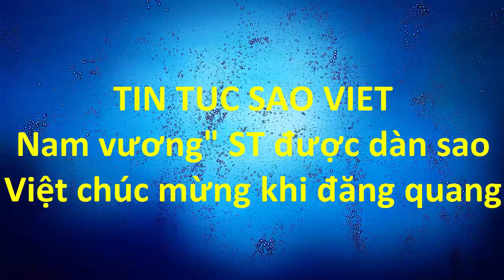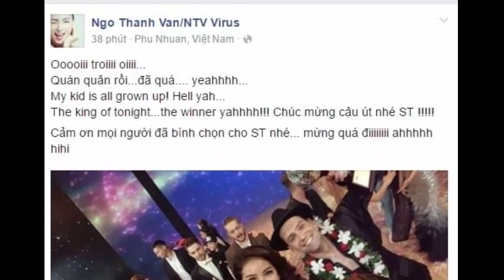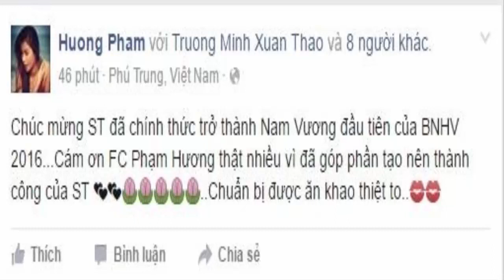Nam vương" ST được dàn sao Việt chúc mừng khi đăng quang(tin tuc sao viet)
Đêm chung kết "Bước nhảy hoàn vũ" 2016 vừa kết thúc cách đây ít phút, quán quân của mùa giải năm nay thuộc về ST- thí sinh nam duy nhất trong top 3. Khi kết quả này được xướng lên, tất cả giám khảo, khán giả và các bạn diễn đều vỡ òa vui sướng, chúc mừng cho ST. Anh chàng cũng chính thức trở thành "nam vương" đầu tiên của cuộc thi này. Hiện nay, trên mạng xã hội, sao Việt và các fans đang nô nức gửi lời chúc mừng đến tân quán quân- một chiến thắng quá xứng đáng dành cho cậu út nhà 365 sau quãng thời gian tập luyện, nỗ lực hết mình.